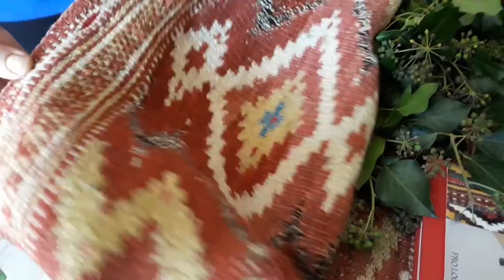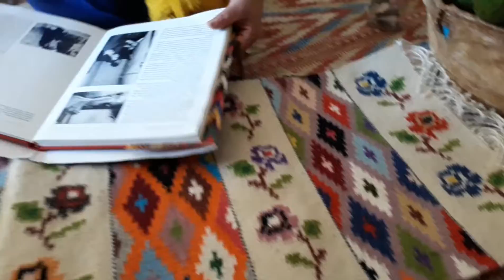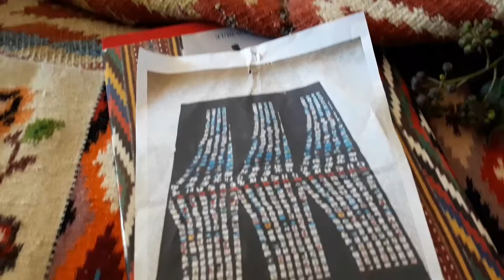Maria Giovanna Campus - I TAPPETI DI NULE - Nule (SS)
La tradizione, la storia ed i significati della produzione tessile a Nule, paese che vive di pastorizia e tappeti. Maria Giovanna Campus è un artigiana con 40 anni di esperienza e ci ha aperto le porte del suo laboratorio artigianale mostrandoci come si realizza una tintura con i colori della terra.

PRENOTA IL DOCUFILM "VIAGGIO TRA UOMINI E PIANTE"
Contribuisci alle spese per permettermi di realizzare reportage di cultura etnobotanica in tutta Italia! Con un contributo benzina tra 5 e 15 euro otterrete la copia digitale, con donazioni pari o superiori a 20 euro riceverete la copia fisica!

Intestatario: Giacomo Castana
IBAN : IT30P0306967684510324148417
Causale: Benzina